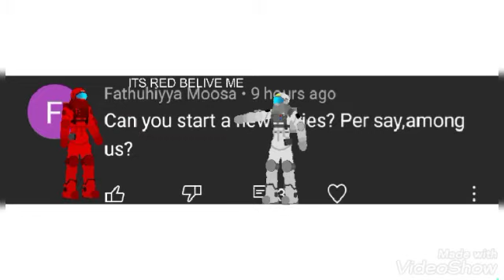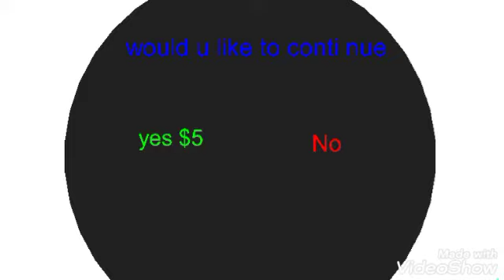all my sticknodes animation (read description)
some of the animations are not in there because they were too big